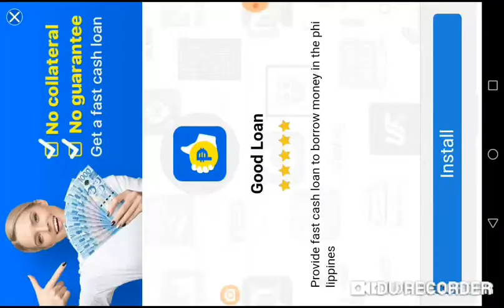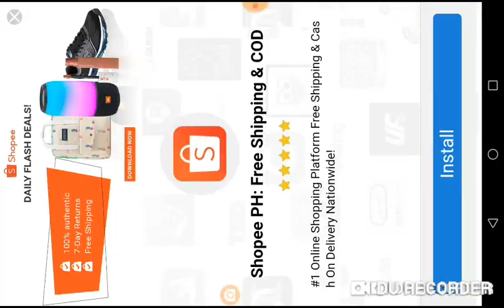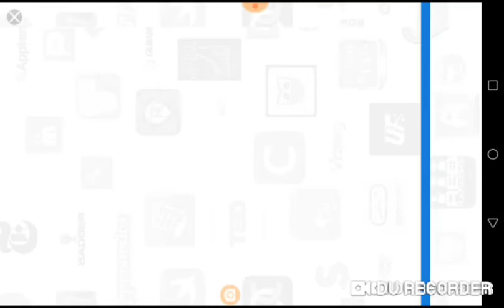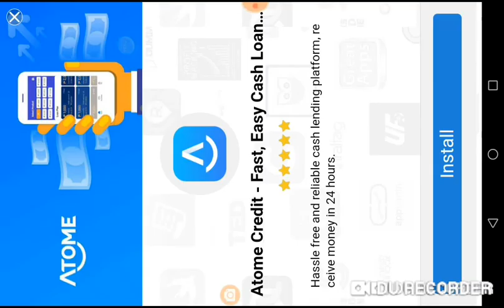This is a thing? | Determination 2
That's it?. That's how the dang story ends!?! I spent 13 minutes on this... And I'm not disappointed